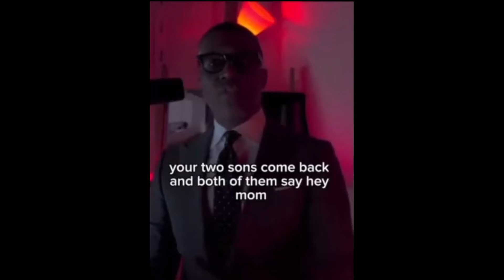Brother Finds His Girls Baby Daddy In The House At Midnight!!!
Welcome To Let's Talk with JVJ